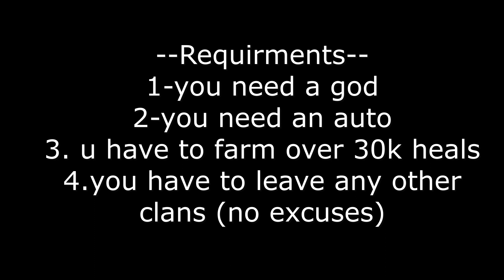PvP Compilation #7 TYSM for 300 Subs! | Clan Wars | 2019 Booga Booga | Roblox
ez